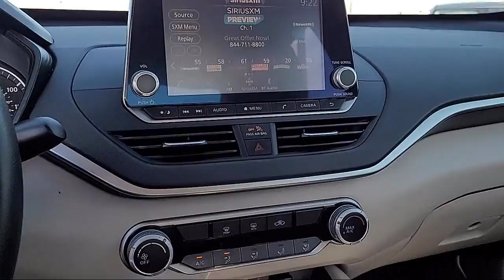2020 Nissan Altima 2.5 S Sedan Sacramneto Roseville Elk Grove Folsom Stockton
2020 Nissan Altima 2.5 S Sedan Stock Number: FNR50050 Vin:1N4BL4BV3LN311810 Previous Rental.

Future Nissan
600 Automall Drive